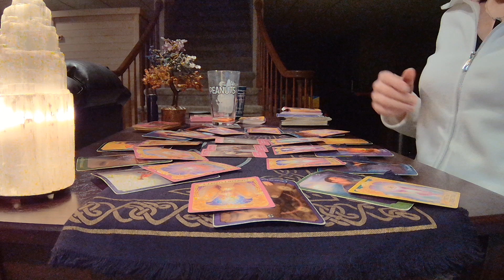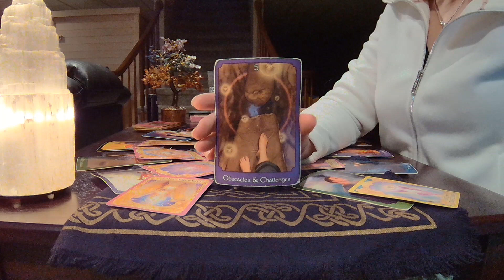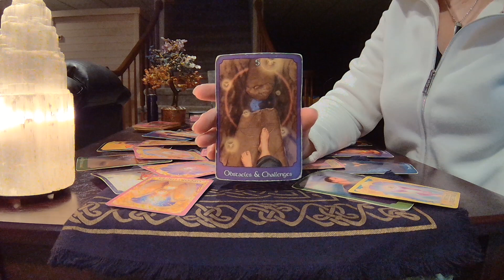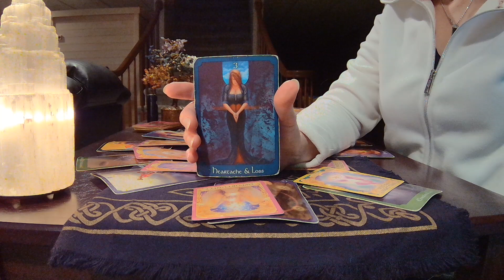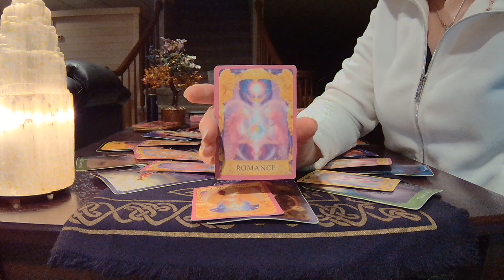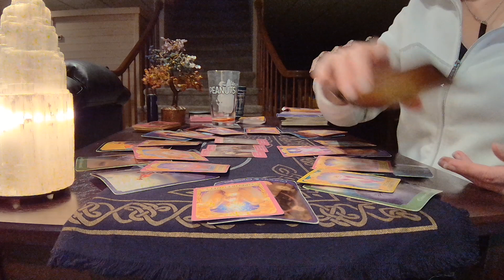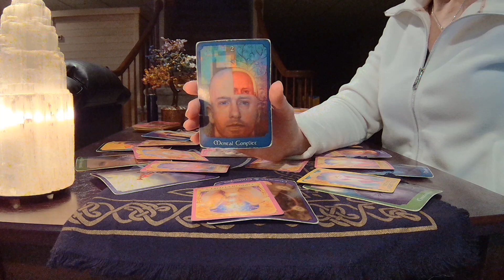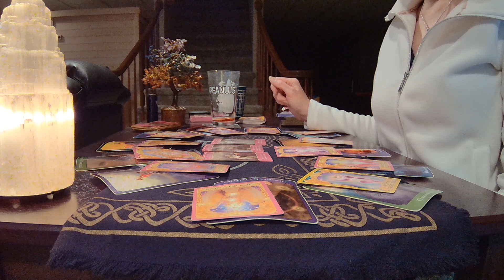SCORPIO JUNE 2023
scorpioreading - SCORPIO - JUNE IS ACTION-PACKED FOR YOU! THERE WILL BE OPPORTUNITY TO SEIZE!

TO VIEW THE EXTENDED AND MY 2023 PREDICTIONS CLICK HERE (TIER 2 FOR BOTH):